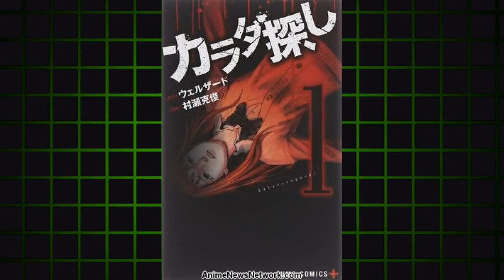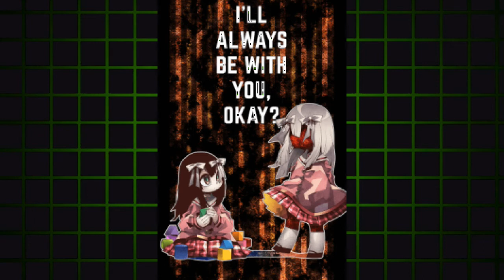Saki Sanobashi / Go for a Punch Research 24